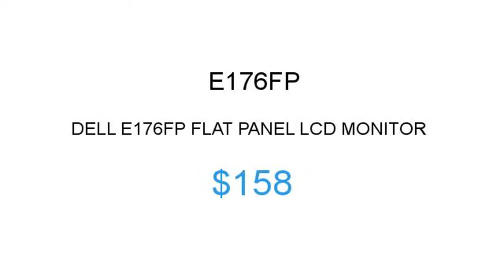Dell E176FP $158 Price Reduction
1.855.CORE4
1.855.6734